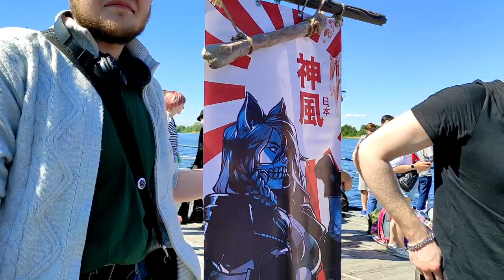Совёнок Фест 2021 by CosplayLIVE